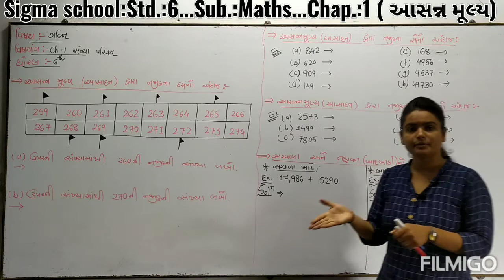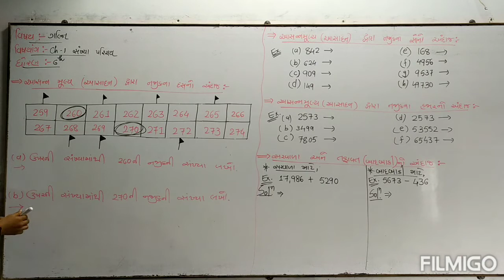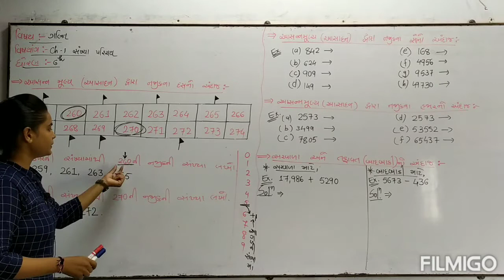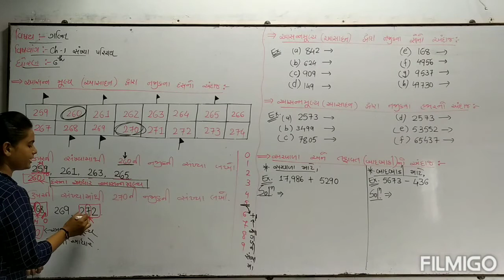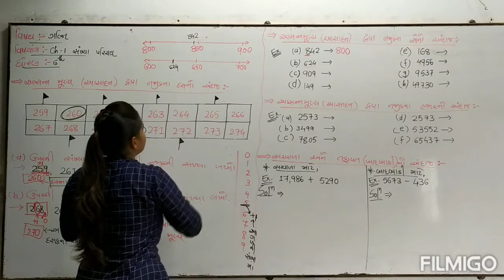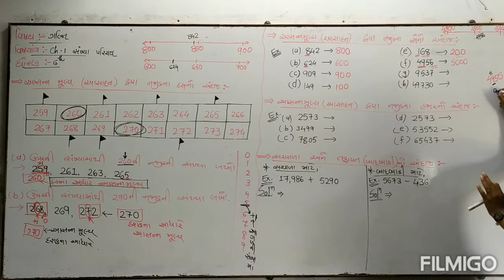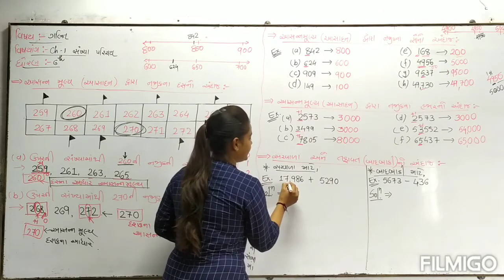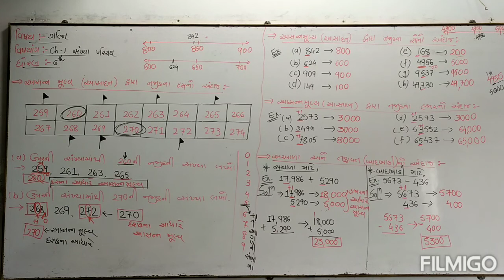Sigma school: Std.:6...Sub.: Maths...Chap.:1 (આસન્ન મૂલ્ય)